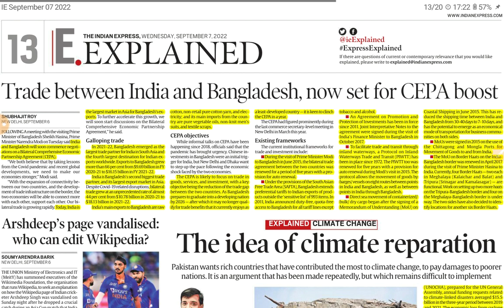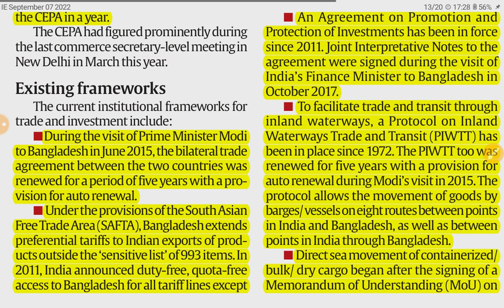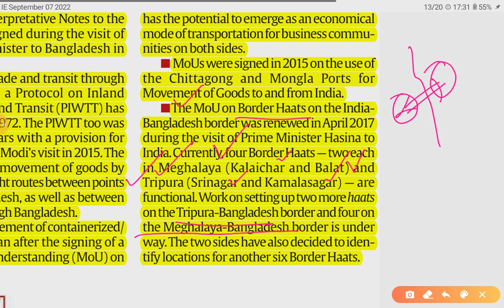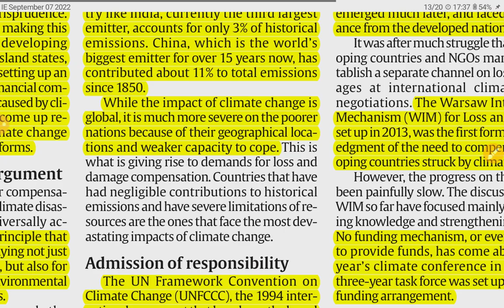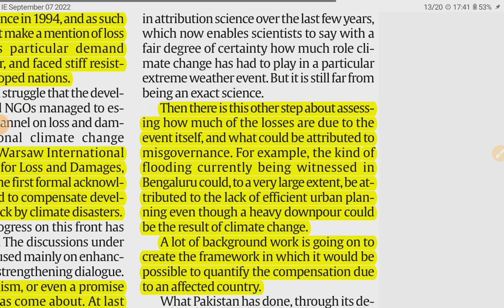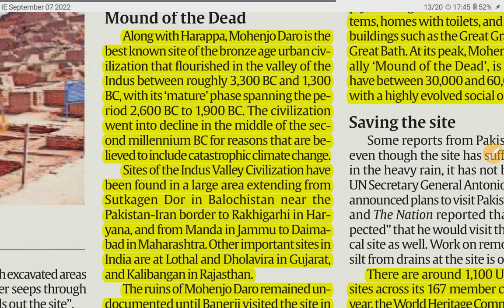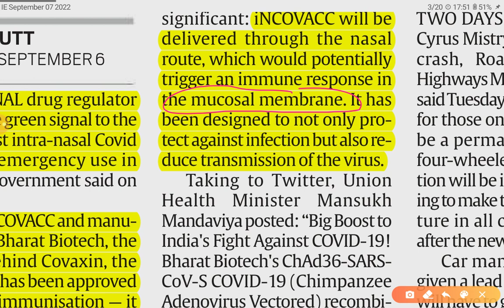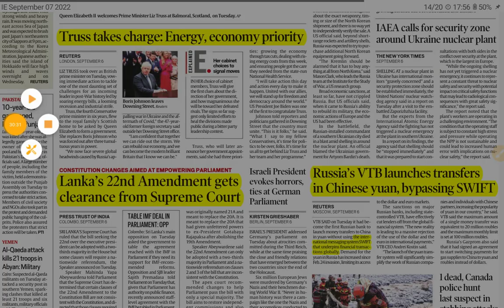7th September 2022(P-1) | Gargi Classes News & Explained Analysis | By R.K. Lata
Part-2

Explained/Opinion- Analysis
1. India Bangladesh Trade relations
2. Floods in Pakistan- Dimand of compensation from Rich Polluter Countries...
3. Mohanjodaro Harappan Site under Floods
4. First Intra-Nasal Vaccine for Covid 19..

7 September 2022 | Indian Express Explained analysis | The Hindu Editorial  Analysis | The Hindu Editorial Discussion |  Daily Indian Express Explained Analysis in Hindi | current affairs for UPSC CSE/IAS |  Daily current affairs for RPSC RAS by Gargi classes.